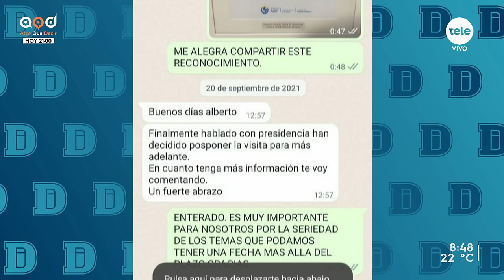Alberto Iglesias: "A Casa de Galicia se la querían dar a Círculo Católico"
Los veedores sobre la situación de Casa de Galicia, Luis Fraschini y Oscar Pereyra, negaron en Fiscalía haber sentido “presiones” para cambiar el informe que presentaron a mediados de 2021 acerca de la mutualista.

Esto luego de que el abogado de Casa de Galicia, Martín Reyes, dijera ante el mismo fiscal que uno de los veedores, Luis Fraschini, había comentado que recibió presiones del gobierno para modificar su informe sobre el estado de la mutualista.

Por su parte el expresidente de la mutualista, Alberto Iglesias, fue citado el próximo lunes por Fiscalía. Lo recibimos para hablar del tema.